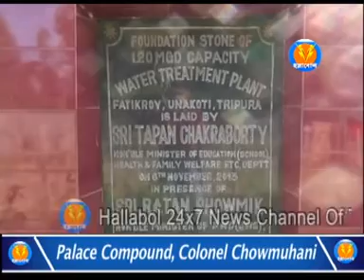ফটিকরায়েরর ওয়াটার ট্রিটমেন্ট প্ল্যান্ট বন্ধ